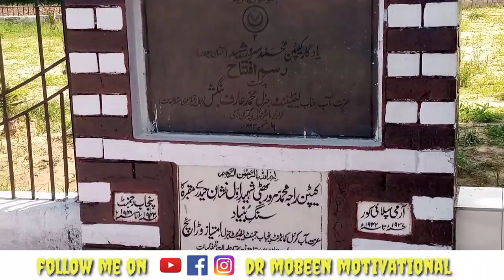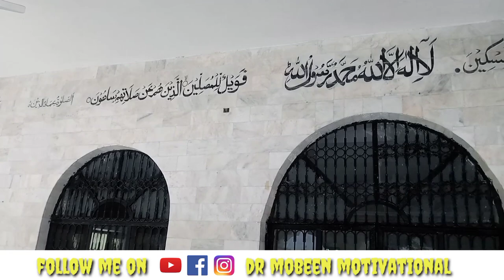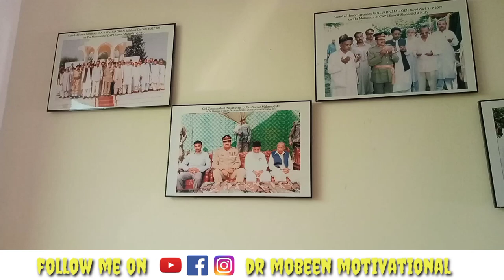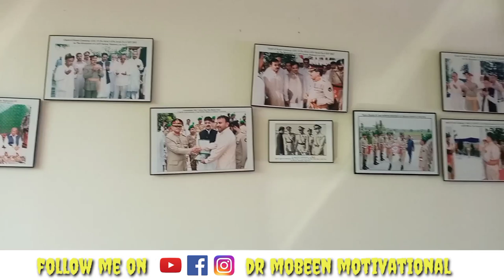Captain Raja Muhammad Sarwar Bhatti | aval nishane Haider vlog by Dr mobeen motivational.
description

Captain Raja Muhammad Sarwar Bhatti NH, BS, best known as Muhammad Sarwar, was an officer in the Pakistan Army who was cited with the first Nishan-i-Haider for his gallantry and actions of valor during the first war between India and Pakistan in 1947–48